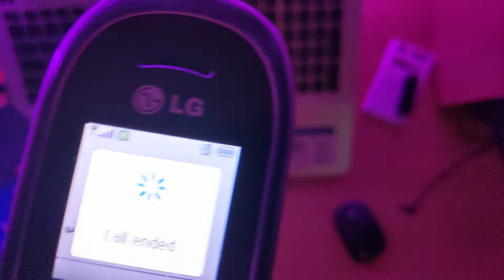Comment afficher son numéro avec Lycamobile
Video spécial Lycamobile

🎁 Rejoins l'Ecole Telegram pour gagner tes premiers abonnés sans dépenser 1euro

Commandes lycamobile (il faut appeler pour valider le code) :
- Afficher son numero : *132#
- Consulter le solde : *131#
- Messagerie : 121

Nouvelle année nouvelle application, cette année je me lance le défi de vous faire découvrir les fonctions les plus importantes de TELEGRAM

↓ ↓ ↓ PLUS D'INFOS EN CLIQUANT SUR PLUS ↓ ↓ ↓

▬▬▬▬▬▬▬▬▬▬▬▬▬▬ PRESENTATION ▬▬▬▬▬▬▬▬▬▬▬▬▬▬
Cette chaîne Youtube a pour but de vous montrer toute sorte de techniques / glitch / hack pour gagner des abonnés Telegram en 2021 et parametrer canal telegram. Et de proposer une série de tuto gratuite et accompagner de A à Z.

👉 Le Canal telegram du projet

▬▬▬▬▬▬▬▬▬▬▬▬▬▬ INFORMATIONS ▬▬▬▬▬▬▬▬▬▬▬▬▬▬▬
Dans mes vidéo je vais répondre aux questions tels que :

Comment rejoindre des groupes Telegram ? Comment proteger son compte telegram ? Comment construire son audience sur Telegram ? Telegram ou whatsapp ? Telegram ou signal ? Comment faire des bots Telegram ?

▬▬▬▬▬▬▬▬▬▬▬▬▬ VIDÉOS SIMILAIRES ▬▬▬▬▬▬▬▬▬▬▬▬▬

Gagner des abonnés TELEGRAM c'est bien, mais en gagner des vrais qui intéragissent avec vous et sans payer c'est mieux. Vos résultats peuvent être plus ou moins élevés en fonction de votre niche. Je réponds aux commentaires et aux questions en privé sur le canal Telegram.Video spécial Lycamobile, regardez mes autres

▬▬▬▬▬▬▬▬▬▬▬▬▬ VIDÉOS SIMILAIRES ▬▬▬▬▬▬▬▬▬▬▬▬▬